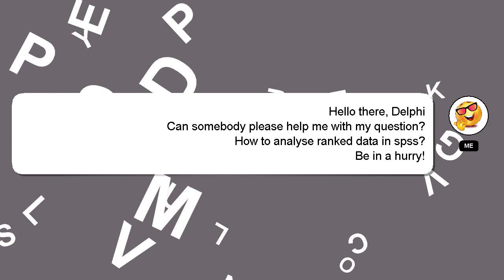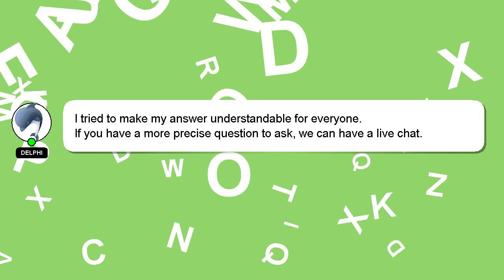How to analyse ranked data in spss?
Let me give you a brief introduction of who I am, Hello, I am Delphi. I am here to assist you in getting the answers you need. - How to analyse ranked data in spss?

Let me know if you have more specific questions or concerns by leaving a comment or starting a chat. I will 'heart' your answer to show my gratitude for your contribution.

*1 What we are experimenting :*